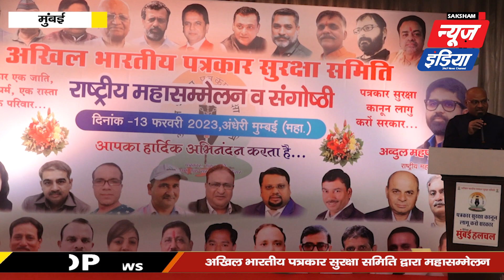अखिल भारतीय पत्रकार सुरक्षा समिति द्वारा मुंबई में भव्य महासम्मेलन कार्यक्रम का आयोजन | SNI NEWS